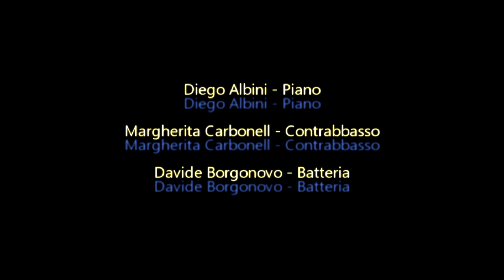Reflections - Ghosts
I Reflections suonano Ghosts, composizione originale di Diego Albini.
Registrato l' 8 giugno 2019 in presa diretta.
Diego Albini - Piano
Margherita Carbonell - Contrabbasso
Davide Borgonovo - Batteria